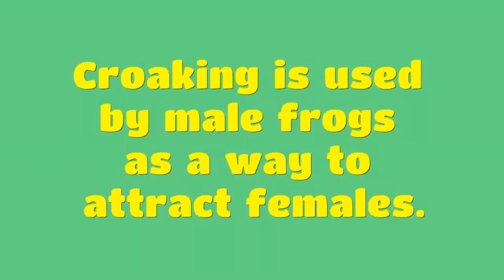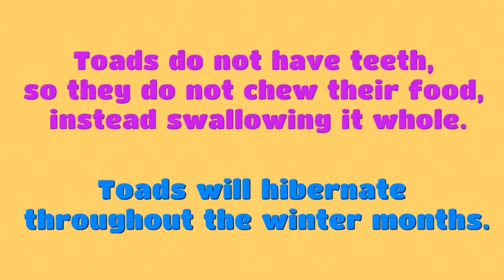All About Amphibians 🐸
Hello everyone!

This video is all about AMPHIBIANS!

There are  things to classify an animal as an AMPHIBIAN;
1. They can both live on land and water
2. The word AMPHIBIAN is a Greek Word meaning BOTH LIVES
3. Most of them estivate when its too hot and hibernate when it is too cold

○ FROGS
○SALAMANDERS
○TOADS

Happy Learning!

Smart to Smarter creates awesome videos for Kids! (Kindergarten, Pre School, Babies, Toddlers)
We'll teach your kids Words, Alphabet ABC, Math, Science and so much more!

For parents/teachers, we also have DIY videos for you to make to your Kids/students!

ALL ABOUT AMPHIBIANS FOR KIDS
LEARN AMPHIBIANS FOR KIDS
VOCABULARY ANIMALS
VOCABULARY AMPHIBIANS
LEARN ENGLISH VOCABULARY WITH ANIMALS
LEARN ENGLISH VOCABULARY WITH AMPHIBIANS
PICTURES FOR LEARNING
SMART TO SMARTER